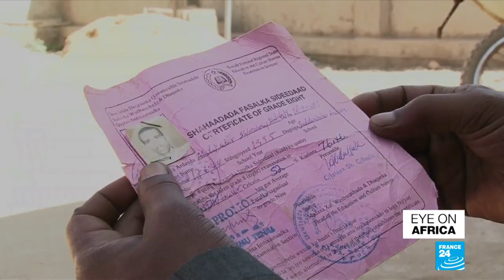Cameroon opposition leader Kamto charged with group rebellion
Cameroon has banned anti-government demonstrations that had been due to happen over the weekend and next week. Authorities say the marches have to be cancelled to preserve public order. A series of recent rallies have led to about 200 arrests, including that of opposition leader Maurice Kamto earlier this week. He still claims that his loss to longtime leader Paul Biya in last year's election was down to fraud.